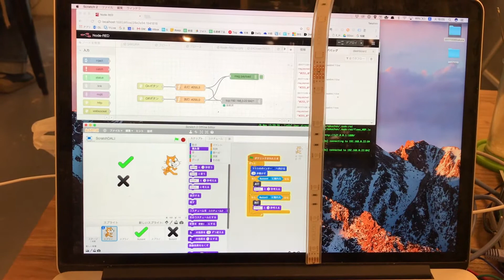Scratch - Node-RED - DALI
We connected Scratch2 and Node-RED by using http request.
When the cat touch cross mark, Scratch send http request, then Node-RED receive it by http input node, and Node-RED send a string to DALI gateway by TCP output node.
The string is DALI command. For instance, #255,5 is Brodadcast All and Recall Max Level, #255,0 is Broadcast All and Off.